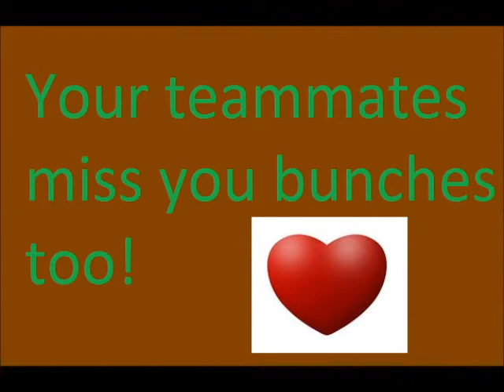Happy 22nd Birthday Jocelyn!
To the most amazing, talented, beautiful, twerkalicious chick I know!! Love you!